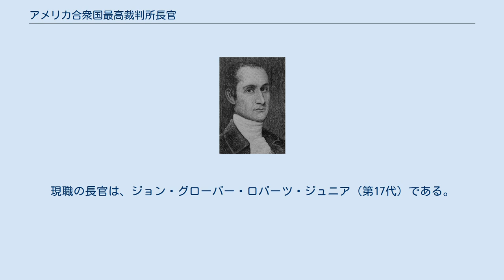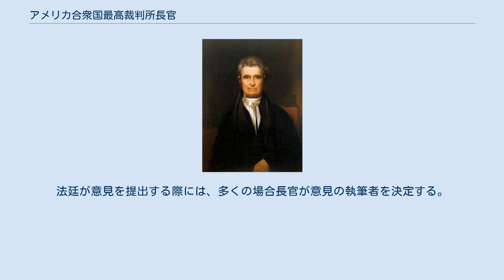アメリカ合衆国最高裁判所長官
アメリカ合衆国最高裁判所長官（アメリカがっしゅうこくさいこうさいばんしょちょうかん、英: Chief Justice of the United States）は、アメリカ合衆国連邦政府の司法府の長であり、アメリカ合衆国最高裁判所の首席判事（Chief Justice）。
初代最高裁判所長官は、ジョン・ジェイである。
現職の長官は、ジョン・グローバー・ロバーツ・ジュニア（第17代）である。
 最高裁判所長官は、9人の最高裁判所裁判官のうちの1人であり、残る8人は陪席判事（Associate Justice）である。
原語名を直訳すると合衆国首席裁判官となり、最高裁のみならず司法府全ての長であることが強調された官名になっている。
 最高裁判所長官はアメリカ合衆国における最高位の司法官であり、連邦裁判所のための最高総務責任者として活動し、アメリカ合衆国裁判所事務局長官を任命する。
最高裁判所長官は、司法府の報道官（スポークスパーソン）としての役割も担う。
 最高裁判所長官は、最高裁判所の業務を主導する。
長官は、法廷における口頭弁論を司る。
法廷が意見を提出する際には、多くの場合長官が意見の執筆者を決定する。
つまり、最高裁判所長官には法廷の会議に対する重要議題設定権がある。
大統領の弾劾裁判は過去に2度あったが、その際最高裁判所長官は上院の裁判を司る。
近年では、最高裁判所長官も大統領に就任宣誓をさせる儀礼上の義務を負う。